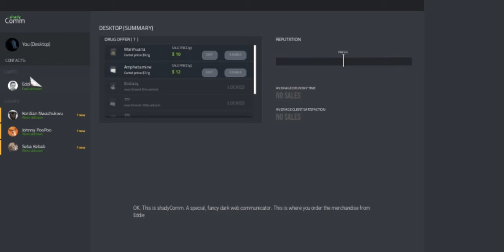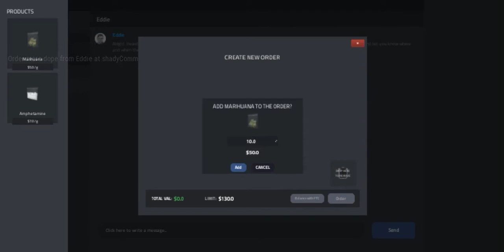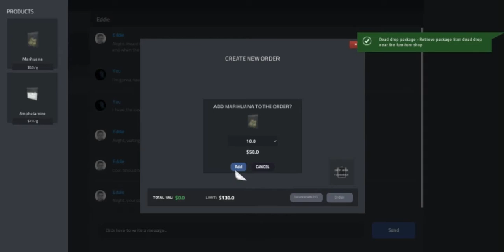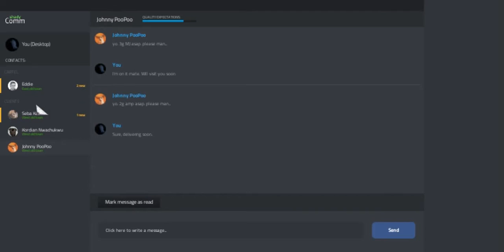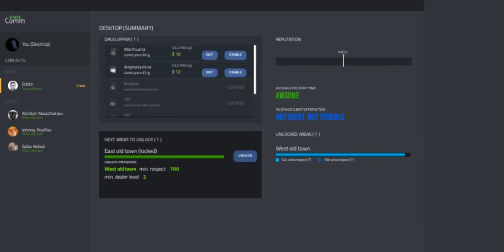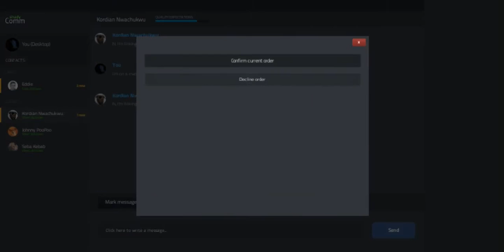[{(Drug Dealer Simulator | Sugar)}] S1E1